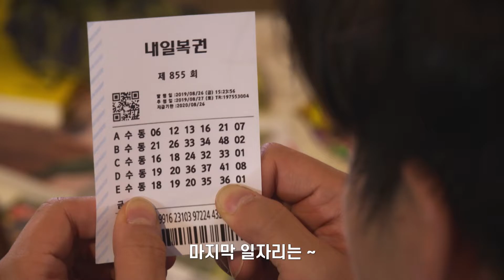일자리는? 워크넷이지! 취준생편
여러분은 복권의 마지막 일자리가 맞길
침을 꼴깍 삼키며 기대하신 적 없으신가요?

나에게 꼭 맞는 일자리를 맞추고 싶다면
워크넷으로!